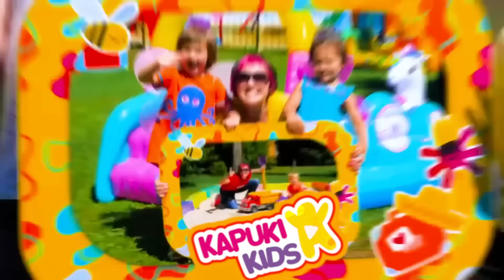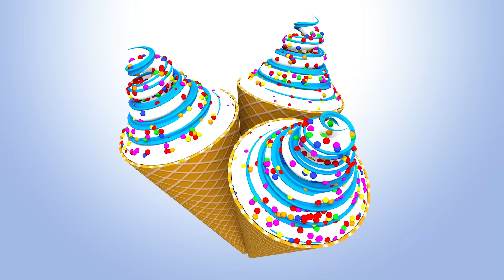Mommy for Lucky! Kids find toys. Indoor playground & toy slide. Kid friendly videos for kids.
Come and watch new kid-friendly videos for kids on the Kapuki Kids channel! Where is Lucky the toy bunny? Let's see how kids find toys at the indoor playground and have fun on a toy slide in a new episode of Mommy for Lucky kids' show!